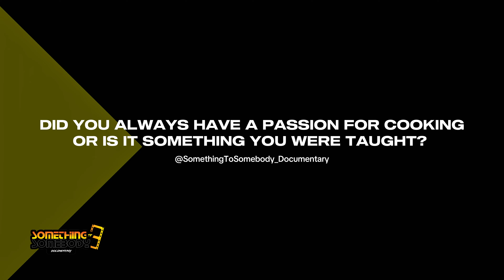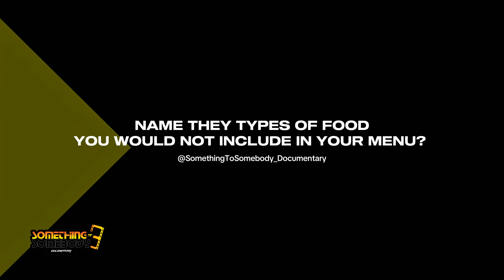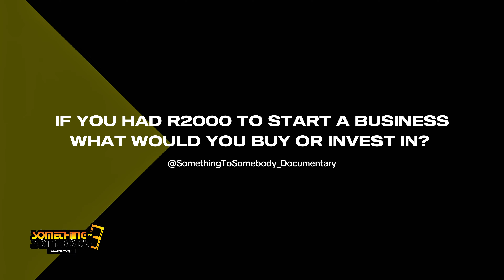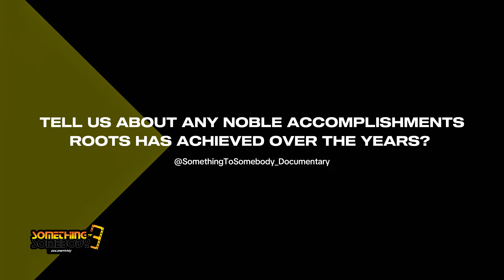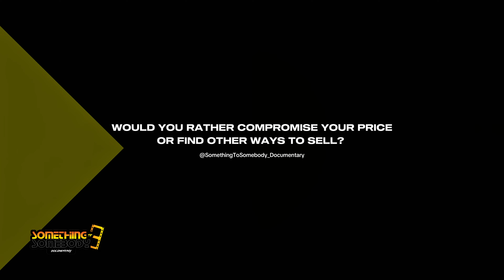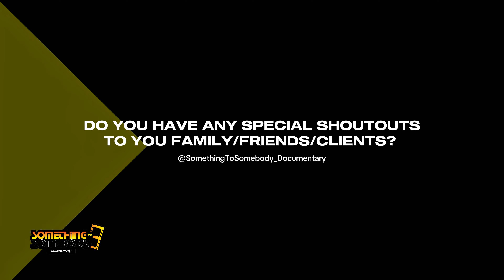EPISODE 6 // LINDIWE MZIZI ON OWNING A SHISANYAMA, RAPE CASE, CHANGING CAREERS, MENTORS, CELEBRITIES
Insight about Lindiwe Mzizi...

"...A visionary entrepreneur behind Roots, a vibrant shisanyama restaurant celebrated for it's authentic African Cuisines. With passion for culinary traditions and a commitment to quality, Lindiwe has created a dining experience where every dish is freshly cooked and prepared to perfection. At Roots Shisanyama, guests are invited to savor the rich flavors and cultural heritage of Africa in every bite..."

VISIT OR GET IN TOUCH WITH ROOTS SHISANYAMA

LOCATION: 752 De Villiers St, Old Location, Bethlehem, 9702

CELLPHONE NUMBER:
Call / WhatsApp Messenger - 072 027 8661

CREATORS :   ‪@SomethingToSomebody_Doc
SHOOT BY : ‪@WordOverFlesh_Production

SEND A DM, INSTAGRAM :  @SomethingToSomebody_Doc

0:00 - Intro

We appreciate your interest in supporting and being part of our documentary. Your support not only helps us enhance our video production capabilities but also empowers us to tell impactful stories and spread positive messages to a wider audience.

TYPE OF BANK : ABSA
ACCOUNT NAME : WORD OVER FLESH (PTY) LTD
ACCOUNT NUMBER : 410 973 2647